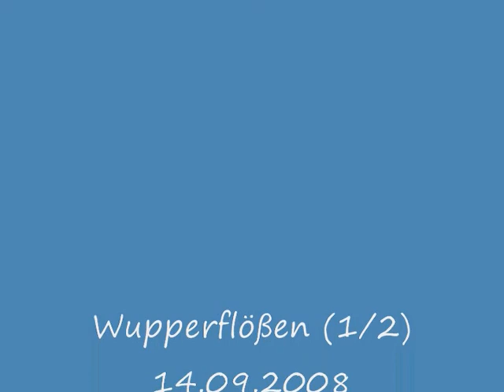Wupperflößen 14.09.2008 (1/2)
Aufgenommen an der Opladener Wupperbrücke